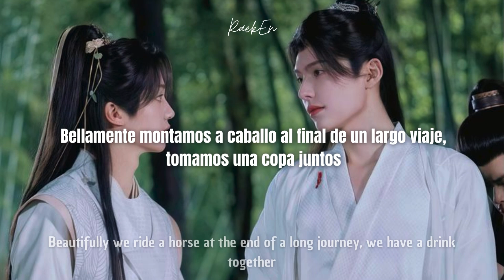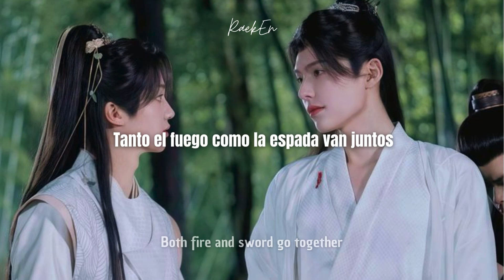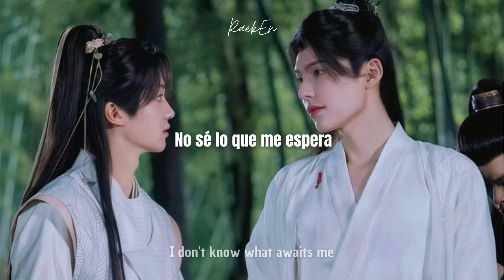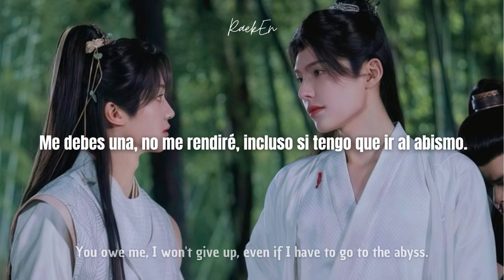Li Junliang (李俊良) - Ten Thousand Calamities (万劫) │Traducida al español - SUB ENG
Drama: 花开有时颓靡无声  │ Meet You at the Blossom (2024)
Song: Ten Thousand Calamities (万劫)
Artist: Li Junliang (李俊良)

La canción es hermosa, los chicos la cantan muy bien, de hecho me animé a traducir las demás canciones del drama porque no podía dejar de escucharlas, apoyemos el drama, nos faltan dos capítulos y el jueves podremos ver el final de esta historia de amor, cada día amo más esta serie y a los chicos!!  💖

Cr. Me
Por favor no resubir, esto cuesta horas, hasta días de edición  💗🫂